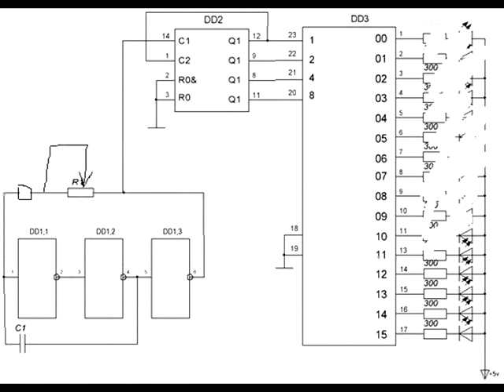забавный опыт с нестандартным оптроном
Just a fun experience with a custom optocoupler. A trifle that, in the texture of a drone of sound (attached to it), completely enlivens the overall structure of the sound.
I had a board "running lights" assembled long ago with 16 sequentially lit LEDs. This is a popular electronic toy. And I decided to use it in a sound experiment. I made an optocoupler from an LED digital indicator, where there are 8 stick segments, including a dot. I made a case out of black paper, placed two photoresistors there, counting on the fact that the different distance of the segments from the photoresistors will change their resistance in different ways. Photoresistors are frequency-forming elements of the 40106 microcircuit.
That is, it is supposed to get a certain sequence, arpeggio. (two oscillators for richer sound).
With tempo control and tone control of all "notes", by changing the resistor going to the positive (common) output of the digital (LED) indicator.
And here's what happens in terms of sound.

(and at the end this "sequencer" coupled with a drone synthesizer. )